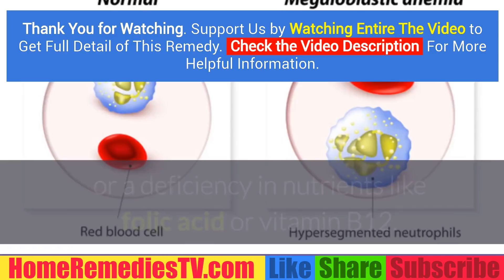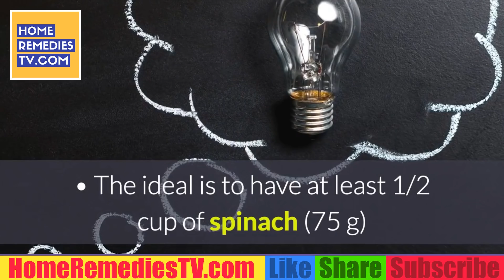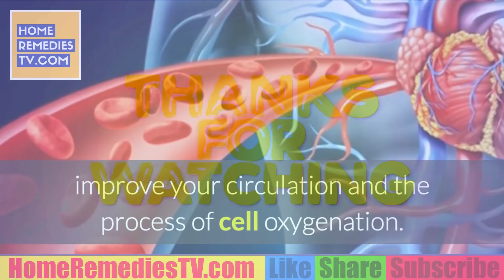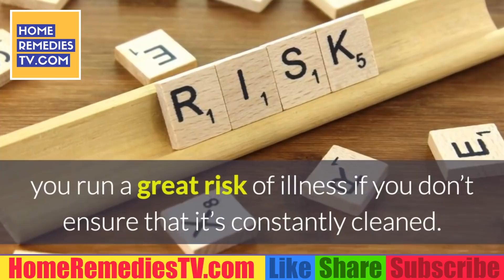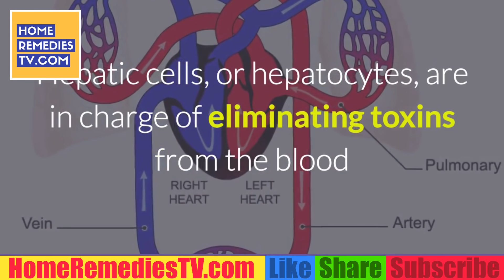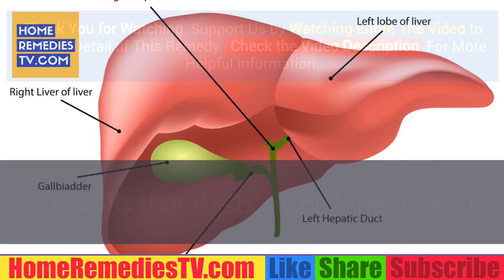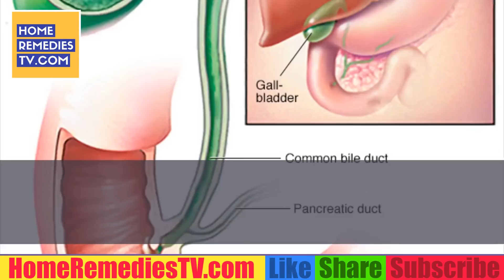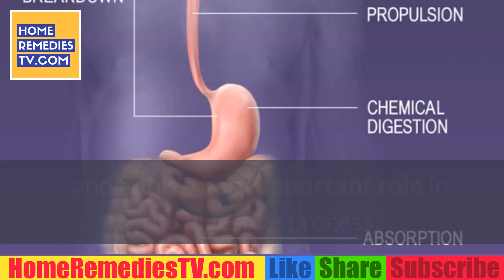What FOODS are [GOOD] to FIGHT ANEMIA? ADD These HEALTHY FOODS to your DIET to FIGHT ANEMIA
ADD These HEALTHY FOODS to your DIET to get more IRON to FIGHT ANEMIA (iron deficiency) What FOODS to EAT, are [GOOD] to FIGHT ANEMIA? If you frequently really feel weak, exhausted, or discover that you end up being exhausted conveniently, you could be anemic. When the body does not make sufficient red blood cells to bring oxygen to the muscular tissues as well as various other cells, anemia is a blood problem that occurs. This is why individuals with anemia typically really feel exhausted really swiftly: their muscle mass are not obtaining adequate oxygen-rich blood to provide their power requires.

The most typical reasons of anemia are a shortage of iron, a shortage in vitamin B12, and also a shortage of folic acid. There are various other factors, such as lactation, aging, acquired conditions, as well as worm problem, however many typically it is just an absence of iron in the diet regimen.

Usual signs and symptoms of anemia are:

Exhaustion
Sleepiness
A basic sensation of un-wellness
Palpitations
Level of sensitivity to cool
Lack of breath
A lot more extreme signs and symptoms consist of:

Persistent heartburn
Swelling of the legs as well as arms
Enhanced sweating
Blood in the feces
Throwing up
A healthy and balanced diet plan high in iron is crucial for any person with anemia. You need to consist of lots of foods that likewise have vitamin C, folic acid, and also vitamin B12 along with iron. When as well as for all, maintain analysis as well as discover out the leading 15 food resources that could assist to stop as well as clear your body of anemia.

1. Fish and shellfish
Some fatty fish such as salmon, tuna, mackerel, as well as anchovies are likewise abundant in iron. Pacific oysters have one of the greatest degrees of iron, with a tremendous 7.2 mgs for every 100 grams. If you are worried regarding mercury contamination, there are lots of various other resources of iron on this checklist.

2. Dried Peaches, Prunes, and also Raisins
These 3 dried out fruits are fantastic resources of iron. Merely blend some prunes, raisins, as well as dried out peaches in a dish, after that include them to your early morning oat meal, consume them as a mid-day treat, or make them your night treat every day to aid stave off anemia.

3. Molasses
You may not understand it, however molasses is a rather great resource of iron! One tbsp of molasses has 3.2 mgs of iron.

4. Oat meal
Mentioning oat meal, this grain is really high in iron. They likewise consist of a substance called phytic acid, which could prevent the absorption of iron, so you do not desire to make oat meal your major resource of iron. One mug of oat meal likewise includes B vitamins, consisting of B12, which is additionally crucial for those that have anemia.

5. Mushrooms
This is a wonderful means to obtain your iron! These delicious little fungis are packed with riboflavin, niacin, iron as well as beta-glucans, materials that maintain your immune cells sharp. Relying on the sort of mushroom you eat, a solitary mushroom could consist of as high as 8mgs of iron!

6. Nuts
This listing simply obtains more delicious at all times, does not it? Tree nuts are an additional wonderful resource of iron and also they taste excellent at the same time. All tree nuts are iron abundant, pistachio nuts are the finest resource of iron with 15 mgs each 100 grams of nuts.

7. Apples as well as Dates
Days as well as apples are both understood in order to help boost iron degrees in the blood. Including a handful of sliced up apples and also days to your oat meal, yogurt, and even as a treat can be a yummy means to enhance iron degrees.

8. Tomatoes
Tomatoes consist of 2 essential substances for those with anemia: vitamin C as well as lycopene. Including a tomato or 2 to your everyday diet plan will certainly aid your body soak up even more iron. If you like juicing, include one tomato to your eco-friendly juice or consume it ordinary to offer your body a shot of iron soaking up vitamin C.

9. Honey is great for your whole body and also it has a reasonable quantity of iron. 100 grams of honey has concerning 0.42 grams of iron.

10. Peanut Butter
That does not enjoy the preference of peanut butter?! Peanut butter is an amazing resource of iron and also is quickly taken in by the body. 2 tbsps of peanut butter have 0.6 mgs of iron.